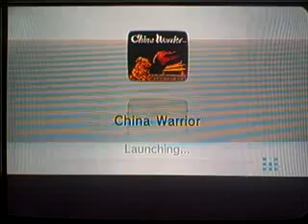China Warrior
AKA: The Kung Fu
Developer(s)  Hudson Soft
Publisher(s)  Hudson Soft, NEC